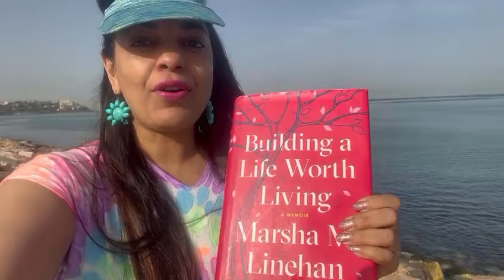Emotional Well-being Travel Diaries_ Episode 5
“You can't think yourself into new ways of acting;

You only can act yourself into new ways of thinking.”

― Marsha Linehan, Building a Life Worth Living: A Memoir